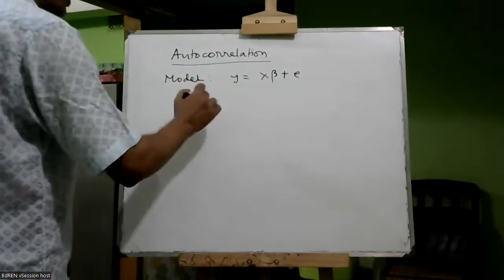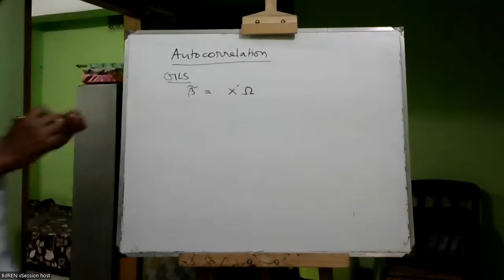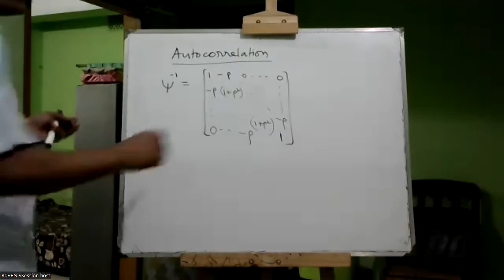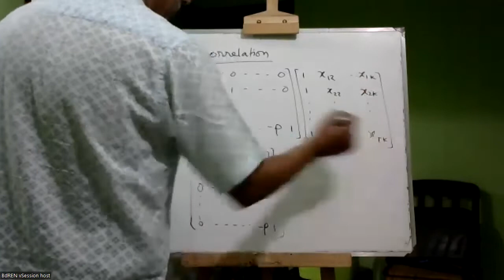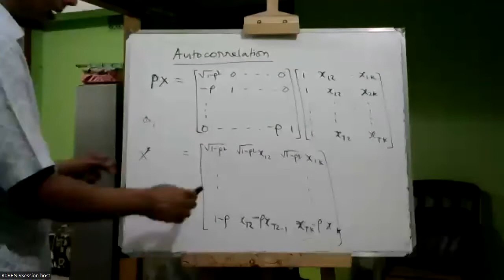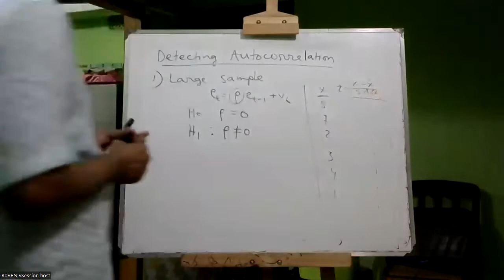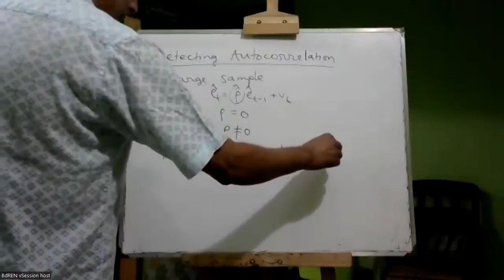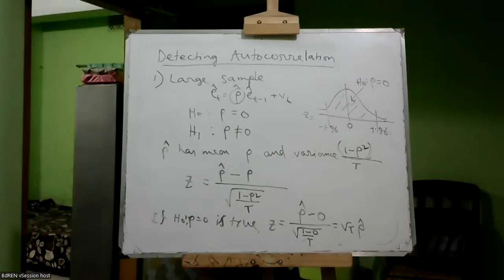PU Econ 531 Autocorrelation 30 Nov 2022